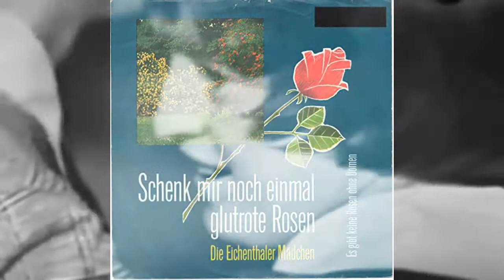Eichenthaler Mädchen - Schenk Mir Noch Einmal Glutrote Rosen